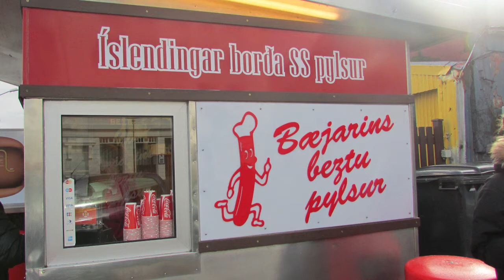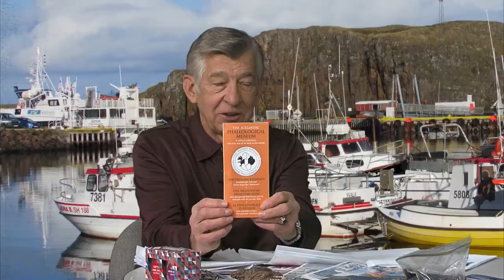Active Living - Iceland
Host George Sinnott talks to Jim Roback about his trip to Iceland.